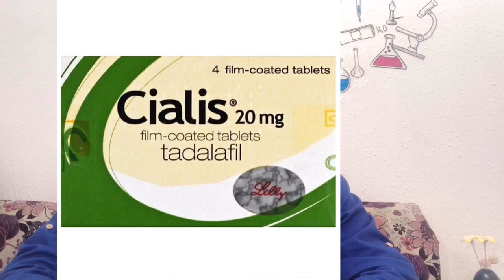علاج يستمر مفعوله لمدة ٣٦ ساعه ويبداء في خلال نصف ساعة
رابط الفيديو المقارنه بين ال ٣ ادويه